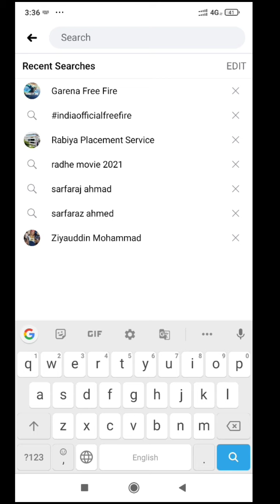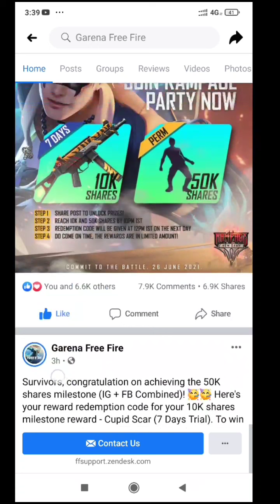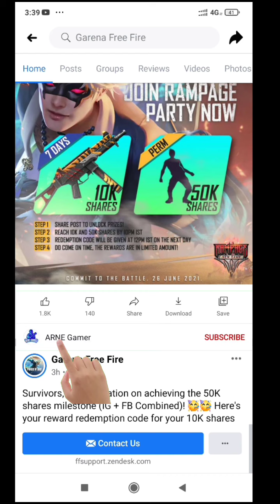JOIN RAMPAGE PARTY NOW REDEEM CODE | UMP GUN SKIN & SHIMMY EMOTE REDEEM CODE | REDEEM CODE ERROR